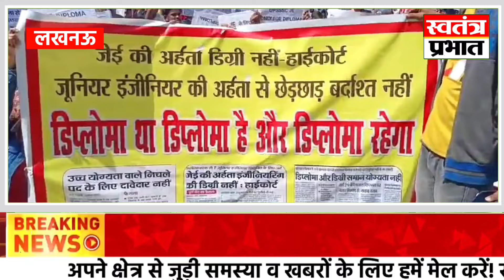लखनऊ : प्रदेश के हजारों पॉलीटेक्निक कॉलेज का भविष्य हो सकता है खराब, छात्र कर रहे धरना प्रदर्शन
official news channel Swatantra Prabhat